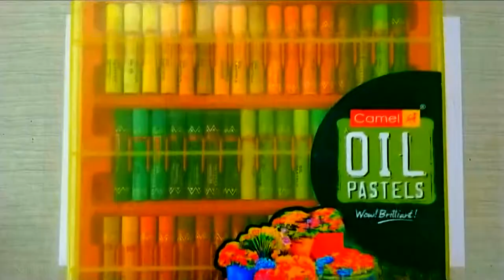Nature Painting step by step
Follow on-